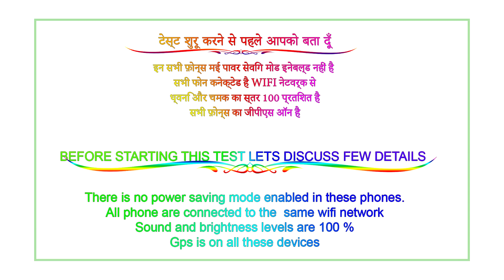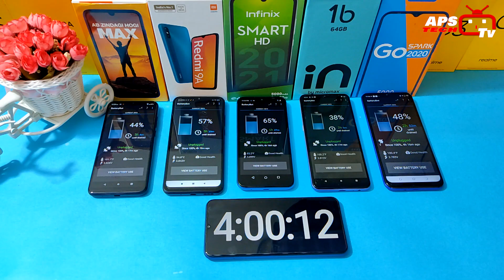Micromax in 1b vs Infinix smart hd 2021 vs Gionee max battery drain test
Micromax in 1b vs Infinix smart hd 2021 vs Gionee max vs tecno spark go 2020 vs redmi 9a battery drain test
 infinix smart hd 2021 vs tecno  spark go 2020 ,
micromax in 1b pubg test
micromax in 1b camera test
micromax in 1b durability test
micromax in 1b gaming test
micromax in 1b battery test
micromax in 1b battery drain test
micromax in 1b charging test
,micromax in 1b sale date
micromax in 1b vs poco c3
gionee max unboxing
gionee max review,
gionee max pubg test
gionee max camera test
gionee max free fire gameplay
tecno spark go 2020 unboxing
tecno spark go 2020 pubg test
tecno spark go 2020 vs realme c11
tecno spark go 2020 free fire test
redmi 9a fingerprint
redmi 9a pubg test
redmi 9a camera test
redmi 9a free fire test